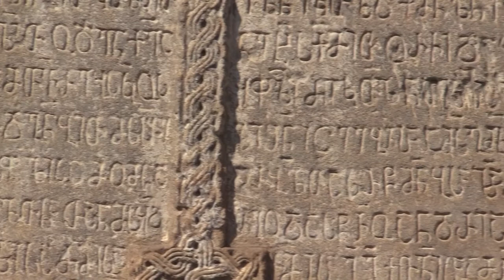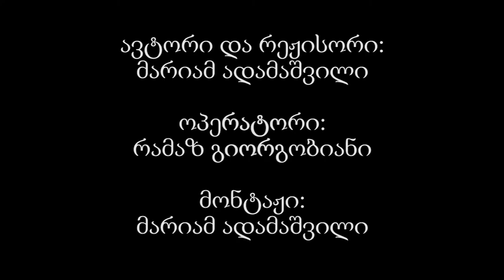ლურჯი მონასტერი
თითოეულ ქრისტიანულ ტაძარს თავისი საკუთარი, განსაკუთრებული ისტორია აქვს. ტაძრის ისტორია კი ქვეყნის ისტორიაცაა, ამიტომ ყოველი ეკლესია საკუთარი ამბით თავადაა ისტორიის მთხრობელი. თავისი განსაკუთრებული ისტორია აქვს თბილისის ლურჯ მონასტერსაც. თბილისის ძველ ეკლესიებს შორის, ერთ-ერთი გამორჩეული ადგილი უკავია ლურჯ მონასტერს, რომელიც მე-12 საუკუნით თარიღდება; სახელი "ლურჯი მონასტერი" ძველ ვერელებს შეურქმევიათ, გუმბათის ფერის გამო. გადმოცემის მიხედვით, სოფელ ვერის ტერიტორიაზე VII საუკუნეში წმ. იოანე ღვთისმეტყველის სახელობის მონასტერი დაარსდა, რომლის ადგილასაც, მოგვიანებით, 12ე საუკუნის მიწურულს ახალი ტაძარი აუგიათ. ნაგებობაში გამოუყენებიათ ძველი ეკლესიის ცალკეული ნაწილები. მრავალჯერ სახეცვლილ ტაძარს პირვანდელი იერი აღმოსავლეთ ფასადზე აქვს შენარჩუნებული, რომელიც თავისებური კომპოზიციური გადაწყვეტით გამოირჩევა. ისტორიული წაყროების მიხედვით, გიორგი მეთორმეტის მეფობისას, როდესაც თბილისში შავი ჭირი გაჩნდა, მეფის ბრძანებით სასწრაფოდ გაიხსნა საავადმყოფო ქალაქის "მყუდროდ დაცულ ადგილას" - ლურჯი მონასტრის ეზოში. XVI საუკუნეში სპარსელების შემოსევის დროს დაინგრა და ტაძრის აღდგენა მხოლოდ ერთი ასწლეულის შემდეგ მოხერხდა. 17ე საუკუნეში ძლიერ დაზიანებული ტაძარი უგუმბათოდ აღადგინეს და შიდა სივრცეს ბაზილიკის იერი მიანიჭეს. 18ე საუკუნეში ლურჯი მონასტერი გაბაშვილთა საგვარეულოს ეკუთვნოდა.
პოსტ-საბჭოთა ქვეყნებში არსებულ ეკლესიათა ბედი თავისი ტრაგიზმითა და აბსურდულობით ალბათ განსაკუთრებულია, დანგრეული ტაძრები, უკეთეს შემთხვევაში სხვადასხვა ფუნქციის ნაგებობად გადაქცეული, დაკარგული და განადგურებული საეკლესიო ნივთები და სიწმინდეები, შეწყვეტილი წირვა-ლოცვა... ეს არის იმდროინდელი რეალობა. არადა, ქრისტიანული ტაძარი უბრალო არქიტექტურული ნაგებობა როდია, ის ცოცხალია! ტაძარში მისულ მორწმუნე ადამიანთა კრებული და მათ მიერ აღვლენილი წირვა-ლოცვა ანიჭებს სიცოცხლეს ეკლესიას, თავად ეს კრებულიც ხომ ეკლესიად იწოდება. ამ სიცოცხლეში კი უმნიშვნელოვანესი როლი აქვს ქრისტიანულ ხელოვნებას, რომლის გარეშეც ეკლესიის ცხოვრება სულყოფილი ვერ იქნებოდა. საბჭოთა პერიოდში, შეწყდა საეკლესიო აღმშენებლობა, მხატვრობა, მქანდაკებლობა, ჭედვა, ქარგვა და ყოველივემ სამოცდაათი წლით მიიძინა. რუსეთის იმპერიის მმართველობის ხანაში, მეფის რუსეთის ხელისუფლებას ლურჯი მონასტერი დენთისა და ირაღის საწყობად უქცევია. ქვეყნის გასაბჭოების შემდგომ კი ეკლესია ჯერ სამხერხაოდ, შემდეგ კი სამედიცინო ისტორიის მუზეუმად აქციეს. სამხერხაოს კვალი ახლაც ატყვია ამ ტაძრის კედლებს!
 1745 წელს ვახუშტი ბატონიშვილი ამ ეკლესიას წმინდა გიორგის სახელობის მონასტრად მოიხსენიებს და "ლურჯ მონასტერს" უწოდებს. ოთხმოცდაათიან წლებში, ტოტალიტარული რეჟიმის გაუქმების შემდგომ, ეკლესიებში განახლდა მსახურება, ტაძრები  ფუნქციურად მათ ბუნებრივ, პირვანდელ მდგომარეობას დაუბრუნდნენ, მაგრამ სიწმინდეები, ჯვარ-ხატები, სხვადასხვა ლიტურგიკული დანიშნულების ნივთები ეკლესიათა კუთვნილებას აღარ წარმოადგენდა. მრავალი დაიკარგა. მეორე ნაწილმა კი, რაც ქართველ მოღვაწეთა დიდი ძალისხმევის შედეგად გადარჩა მუზეუმებში დაიდო ბინა. განახლდა წირვა-ლოცვა ლურჯ მონასტერშიც!
დღეს, საქართველოს ყველა მოქმედ ტაძარში თანამედროვე ქრისტიანული ხელოვნებით დაინტერესებულ ადამიანს უახლესი საეკლესიო ხელოვნების თავისებური და საკმაოდ მრავალფეროვანი “ექსპოზიცია” გადაეშლება თვალწინ. ლურჯ მონასტერში თითქმის ყველაფერი ახალია – მოხატული კანკელი, ხატები, ტრაპეზი, დაფარნები, გარდამოხსნა, სახარება, ჯვრები. შესვლისთანავე თვალშისაცემია მოხატულობის მკვეთრად აქცენტირებული ეროვნული თემატიკა, ქართველთა განმანათლებლების წმ. ანდრია პირველწოდებულისა და წმ. ნინოს ცხოვრებათა ვრცელი ციკლით. ეროვნული თემატიკითაა გაჯერებული კანკელის მოხატულობაც, მის ერთ მხარეს ლაზარეს აღდგინების სცენაა, რომელიც იოანე ზოსიმეს ტექსტის “ქებაი და დიდებაის” მიხედვით საქართველოს ეკლესიის განსაკუთრებული როლის შესახებ გვაუწყებს. ლურჯ მონასტერში არსებულ გამოსახულებათა უმრავლესობა სხვადასხვა პერიოდისა და სტილის ადრეულ ნიმუშთა მიხედვითაა შექმნილი. ამ საერთო განწყობაში სამი მეცხრამეტე საუკუნის ხატია ჩართული –მაცხოვრისა, ღვთისმშობლისა და წმ. სერაფიმ საროველის. ლურჯ მონასტერში თითოეული რამ თანამედროვე საეკლესიო ხელოვნებაში მიმდინარე ტენდენციებს და იმავდროულად უახლეს ისტორიას ასახავს. ყოველი ეკლესია ხომ საკუთარი ამბით თავადაა ისტორიის მთხრობელი.